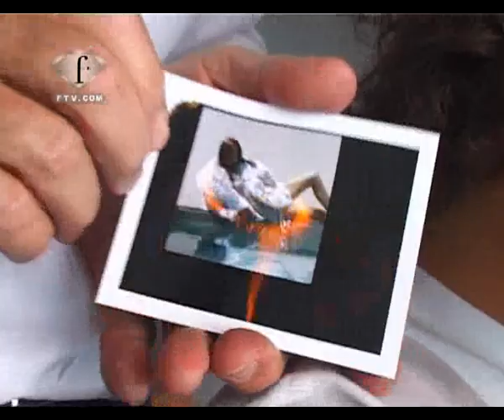Rebecca I. from Elite Photoshoot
Shooting with the Photographer Jean Daniel Lorieux at the Murano Hotel in Paris with Rebecca Iannacone  from Elite Models.